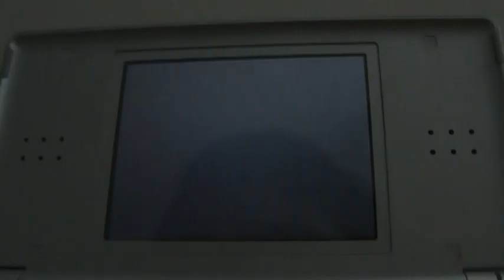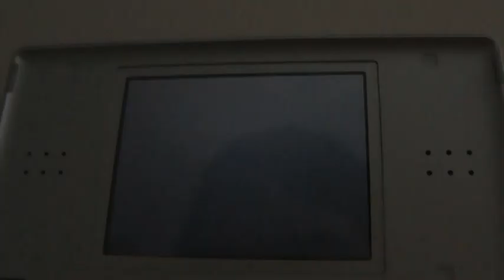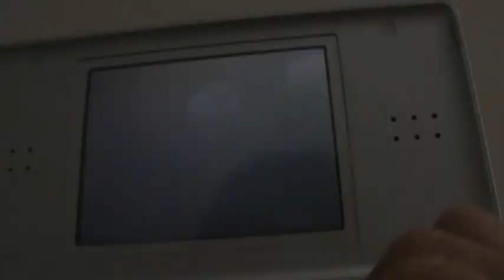Call of Duty Modern Warfare Mobilized Commentary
If you want to play with me come